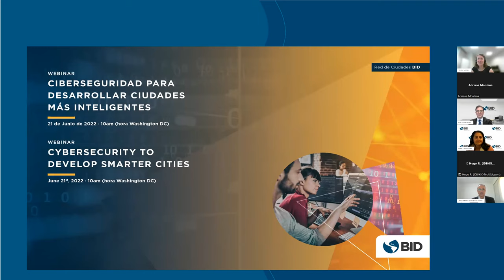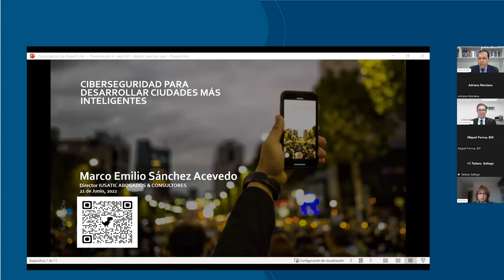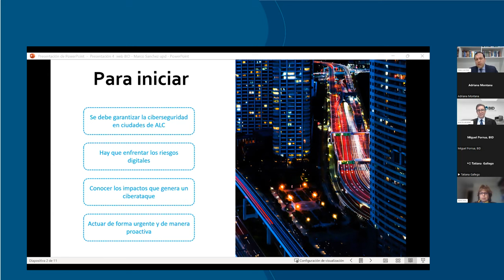Ciberseguridad para desarrollar ciudades más inteligentes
La adopción de las nuevas tecnologías digitales es una característica esencial para el desarrollo de las ciudades y un motor de innovación, mayor comunicación, colaboración, equidad y eficiencia. Por ello, la ciberseguridad en las ciudades se ha convertido en un elemento clave de su buena gobernanza. Los ciberataques tienen un alto potencial para interrumpir las operaciones de las ciudades, afectar sus finanzas y la reputación de la administración, y provocar un daño significativo a los sistemas de información por tiempo indefinido.

Si bien algunas ciudades de la región han empezado a desarrollar sistemas de defensa contra los ciberataques, todavía existen retos y desafíos en la gobernanza y gestión del riesgo para abordar la ciberseguridad de forma proactiva, especialmente a nivel municipal. En un reciente webinar de la Red de Ciudades del BID abordamos la gestión de la ciberseguridad en los gobiernos subnacionales y sus potenciales vulnerabilidades, y compartimos la Guía de Ciberseguridad para Ciudades Inteligentes del BID, así como recomendaciones y casos de éxito.